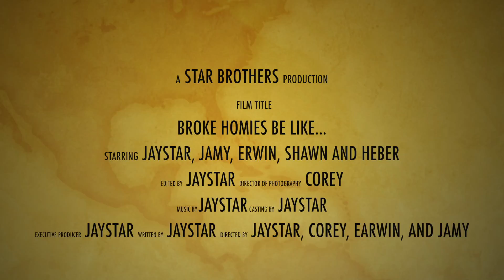BROKE HOMIES BE LIKE ...